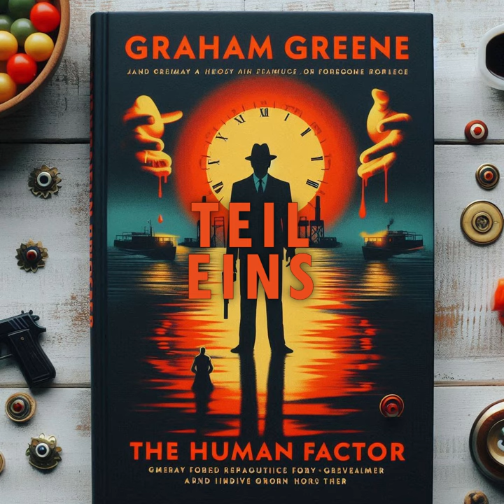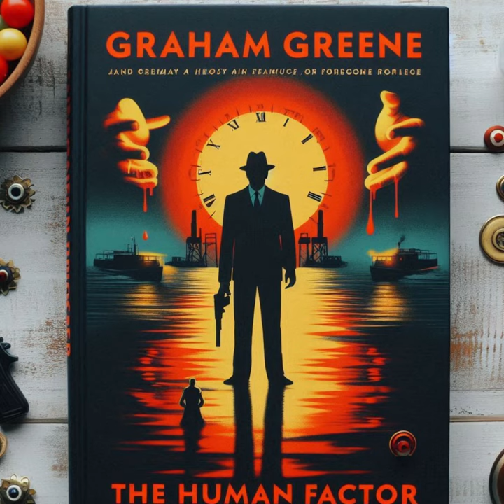Graham GREENE - Der menschliche Faktor (Hörspiel in drei Teilen, SWF 1981/82)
Der menschliche Faktor  (G.Greene)
Übersetzung: Luise Wasserthal-Zuccari  / Hans W. Polak
Regie: Bernd Lau

Erzähler: Günter Mack
Maurice Castle: Dieter Borsche
Darah Castle: Hannelore Hoger
Sam Castle: Malte Koerner
Sir John Hargreaves: Martin Benrath
Dr. Percival: Herbert Fleischmann
Oberst Daintry: Horst Michael Neutze
Arthur Davis: Matthias Ponnier
Horst Beilke, Hanns Bernhardt, Wilhelm Borchert, Suzanne von Borsody, Melanie de Graaf, Antje Hagen, Johannes Hertel, Baldur Seifert, Andreas Szerda

„Der menschliche Faktor“ erzählt die Geschichte von Maurice Castle, einem britischen Beamten im Geheimdienst, der in einer relativ unbedeutenden Abteilung des Außenministeriums arbeitet. Castle ist ein sympathischer, aber unauffälliger Mann, der sein Leben mit seiner Frau Sarah und ihrem gemeinsamen Kind führt.

Die Handlung beginnt, als in Castles Abteilung der Verdacht aufkommt, dass ein Doppelagent Informationen an die Sowjetunion weitergibt. Während die Ermittlungen laufen, wird deutlich, dass Castle in die Sache verwickelt sein könnte. Die Situation eskaliert, als die Geheimdienste versuchen, den Verräter zu entlarven und das Gleichgewicht der Macht zwischen den Großmächten zu wahren.

Parallel zu den politischen und spionagebezogenen Konflikten wird Castles persönliche Geschichte beleuchtet. Seine Vergangenheit, insbesondere seine schwierige Flucht mit Sarah und dem Kind vor einer Bedrohung, steht im Mittelpunkt. In ihrem beschaulichen Zuhause in Berkhamsted scheint das Leben der Familie zunächst sicher, doch die Ermittlungen und die drohende Gefahr bringen diese Sicherheit ins Wanken.

Ein zentraler Aspekt der Geschichte ist die Frage des „menschlichen Faktors“ – die Unvorhersehbarkeit und die persönlichen Schwächen, die in einem streng regulierten Umfeld wie dem Geheimdienst eine große Rolle spielen. Das Spiel zwischen Pflichtbewusstsein und persönlichem Empfinden wird durch die emotionalen und moralischen Dilemmata der Figuren besonders deutlich.

Im Verlauf der Geschichte wird klar, dass der menschliche Faktor – persönliche Beziehungen, Emotionen und die Unberechenbarkeit des menschlichen Verhaltens – die Handlung auf unvorhersehbare Weise beeinflusst. Dies führt zu einem überraschenden und oft schockierenden Ende, das die Themen Verrat, Macht und menschliche Schwächen in einem neuen Licht erscheinen lässt.